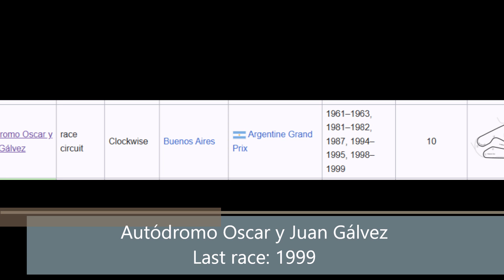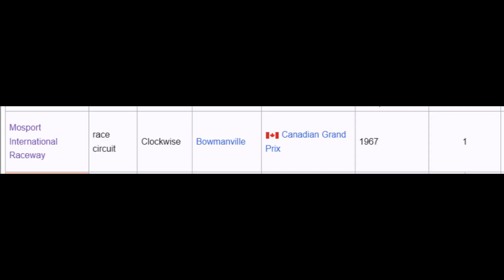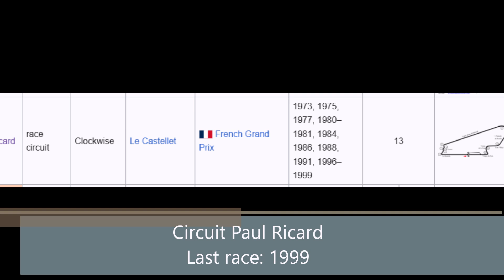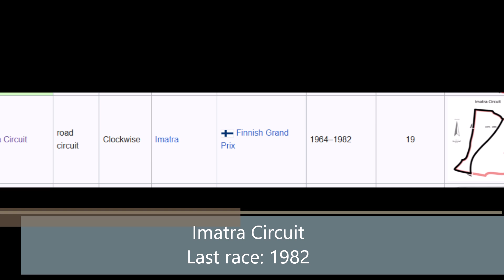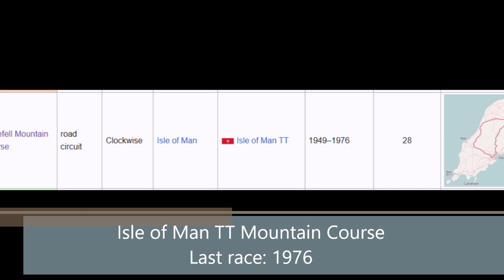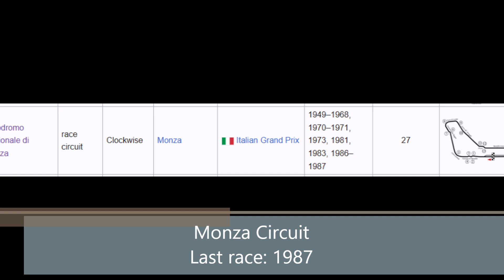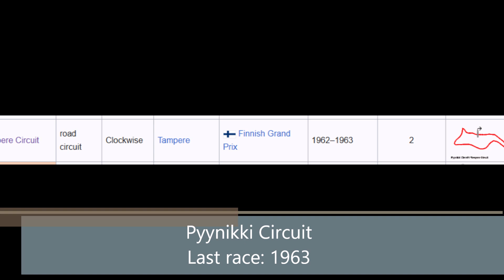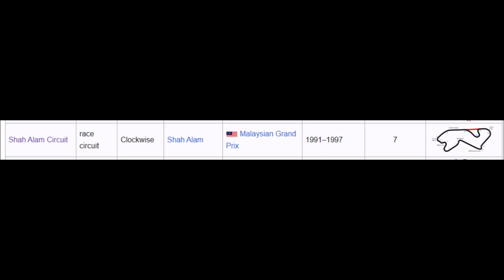MotoGP: 75 Years of Tracks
Inspired by @nascarmanHistory  this video showcases every track MotoGP hosted a race at in commemoration of the series' 75th anniversary. I hope you all enjoy it. :)

[Sources]
TV Globo